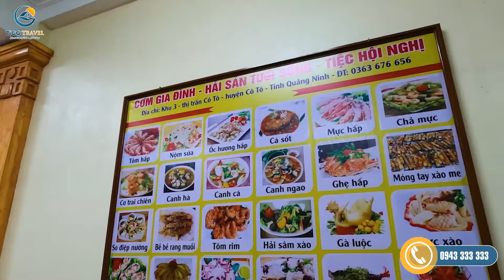Kinh nghiệm Du lịch Đảo Cô Tô Tự túc Chi tiết nhất từ A - Z | Tico Travel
Xua tan cái nóng nực của mùa hè rực lửa tại hòn đảo thiên đường mang tên Cô Tô – một địa điểm không thể hoàn mỹ hơn cho kỳ nghỉ mùa hè của bạn. Hãy cùng Tico Travel tận hưởng một kỳ nghỉ đáng nhớ tại hòn đảo xinh đẹp này với những kinh nghiệm du lịch Cô Tô tự túc. Với những thông tin và lưu ý cực kỳ chi tiết và cụ thể của chúng tôi, hy vọng bạn sẽ có cho mình và gia đình một chuyến đi chơi vui vẻ và khó có thể quên nhé.